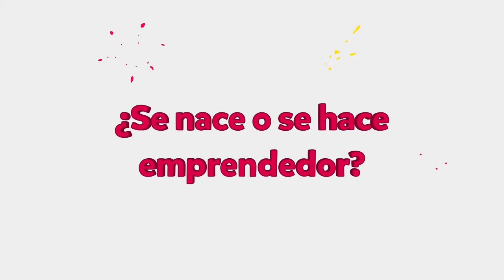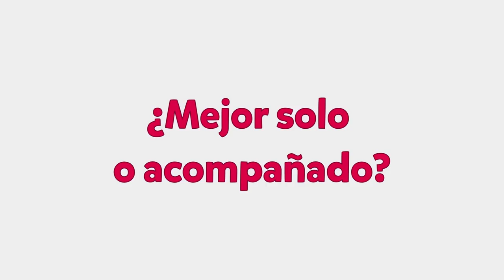La Aventura del Emprendimiento